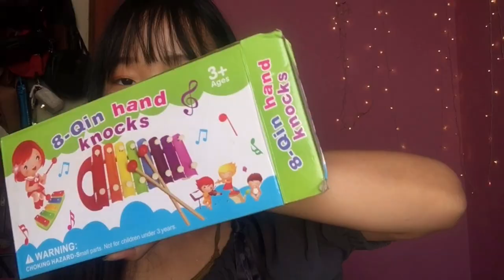WHERE TO THRIFT IN GOA |PLACES TO SHOP|GOA DIARIES PART-1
Brief list
✅Anjuna flea market(Wednesday and saturday)
✅mapusa market
✅calungate market

The florals and one piece aren’t really of my cup of tea thou they had many cute dresses 👗,I preferred not buying them since i was on a budget trip too so to avoid any unwanted expenditures

Track that’s been used